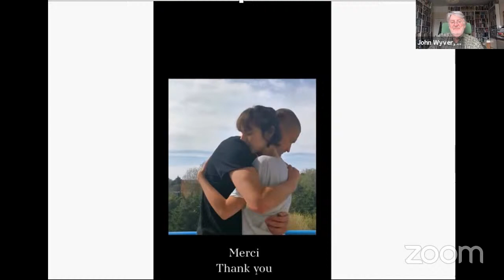The Arts in Lockdown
TORCH Goes Digital! presents a series of live online events Big Tent - Live Events! This event is part of the Humanities Cultural Programme, one of the founding stones for the future Stephen A. Schwarzman Centre for the Humanities.

In lockdown, the arts have proved crucial to the well-being of individuals, of the nation and of global communities. They have formed the point of connection that has enabled us to gather around a shared cultural experience in way that combat isolation; they have been a diversion from anxiety, a means of channeling anxiety and a joyful tonic in tough times. And even while theatres, cinemas, galleries and museums have necessarily been closed, there has been a flowering of the arts in online forms, with companies and organisations eager to reach and connect with their audiences and visitors (past and future).

In this conversation, Professor Judith Buchanan (Master of St Peter’s College, Oxford) and Professor John Wyver (Director of Screen Productions for the Royal Shakespeare Company) will discuss their own experiences of the arts in lockdown, of some of the inventive ways in which these have been produced and accessed, and some of the wider issues of the urgency, pertinence and need for the arts that the moment has crystallised.

Biographies:

Judith Buchanan
Professor Judith Buchanan became Master of St Peter’s College in October 2019, previously Dean of Faculty of Arts and Humanities from 2017 at the University of York. Judith has an academic background both in early modern literature and in the study of film, with her research focusing on Shakespearean performance histories and on silent cinema. Judith works frequently with external partners across arts and heritage sectors nationally and internationally, and is a committed advocate for the value of work and conversations that move between academic and non-academic spheres. She sits on various international boards in support of academic-based projects and am a Commissioner on the Marshall Aid Commemoration Commission.

John Whyver
John Wyver is a writer and media producer. He is a historian of television with a particular interest in broadcasting, film and the arts, and he is currently Principal Investigator for the AHRC-funded research project Screen Plays (2011-15).

His work as a producer and director has been honoured with a BAFTA, an International Emmy and a Peabody Award. In 1982 he co-founded the production company Illuminations, which was one of the earliest British independents, and he continues to run the company. He has made numerous documentaries about the arts and about digital culture. He was Series Editor for the influential BBC2 series The Net (1993-97) which pioneered tie-ups between broadcasting and online systems. He was also Series Editor for Tx. (1993-98), an award-winning series of innovative arts documentaries.

John Wyver has produced a series of notable performance films for television, including Richard II (1997) with Fiona Shaw; Gloriana - A Film (1999), directed by Phyllida Lloyd; Macbeth (2000), with Antony Sher and Harriet Walter; Hamlet (2008), made with the Royal Shakespeare Company and with David Tennant as the prince; Macbeth (2009) with Patrick Stewart, directed by Rupert Goold; and the RSC's Julius Caesar (2012), directed by Gregory Doran. In 2013 he produced the RSC's first live-to-cinema broadcast, which brought Gregory Doran's production of Richard II with David Tennant to more than 370 UK cinemas and which was also seen in the United States, Canada, South Africa, Russia, Japan, Australia and New Zealand. He is currently Media Associate with the RSC developing their future policy for broadcasting and digital distribution.